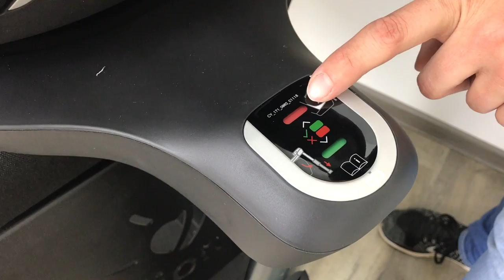Goodbaby gb Vaya i-Size - Produktvorstellung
Lange Nutzungsdauer, ausgiebige Ruheposition und dabei noch rundum drehbar für leichtes Ein- und Aussteigen - das alles bringt der gb Vaya i-Size mit!

Bei Fragen stehen wir Euch gerne zur Seite:
Hotline: 0341/99199755

zwergperten GmbH
Dauthestr. 23
04317 Leipzig

WICHTIGER HINWEIS: Dieses Video dient lediglich als Ratgeber zum Produkt und zum Einbau des Kindersitzes! Irrtümer und Fehler im Video können nicht ausgeschlossen werden. Der Herausgeber des Videos kann für Folgen aus Fehleinbauten nicht haftbar gemacht werden!